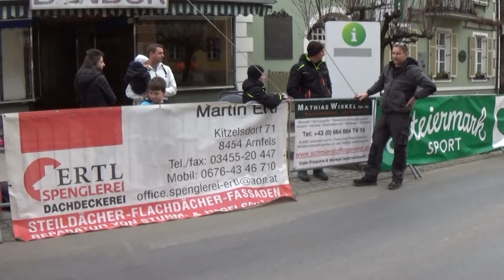Rebenland Rallye 2022 Daniel Mayer-Jürgen Klinger